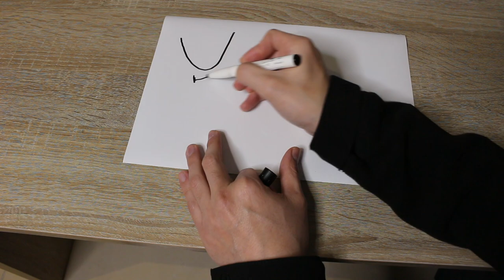Cuál es el mejor ángulo de afilado